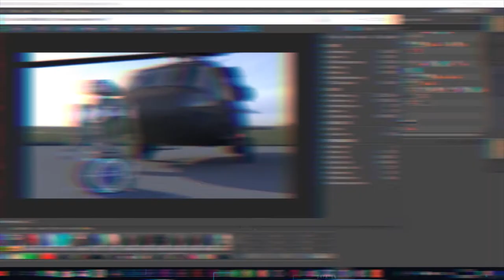EPAG Reel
EPAG - 2019